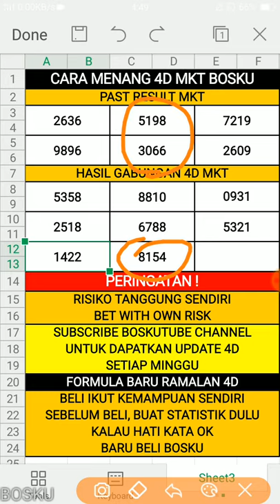ramalan 4d bosku 11/7/2020 terbaru (SABTU)